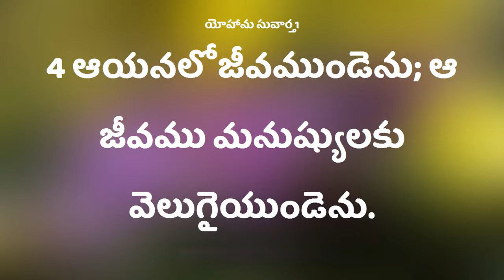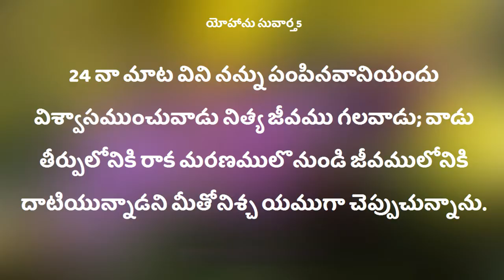100 Deevena Sandesalu \ pastor D. Kiran Kumar Garu